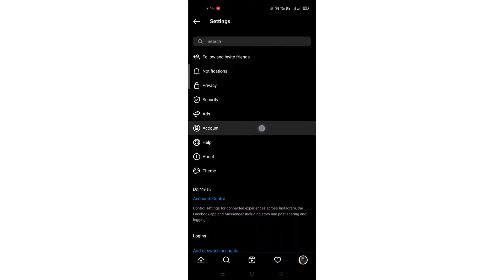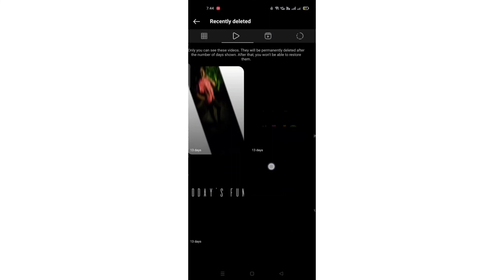Instagram ke purane reels kaise vaps laye